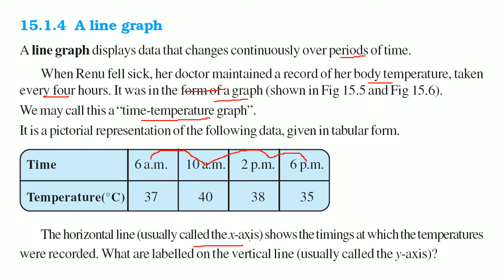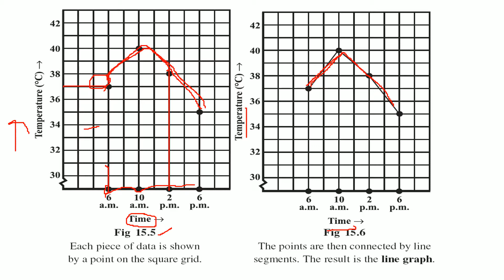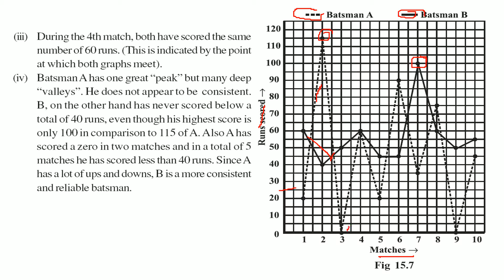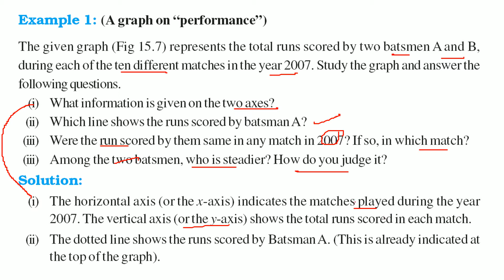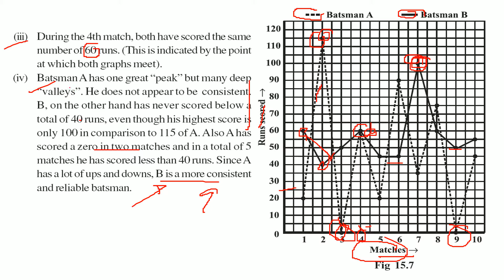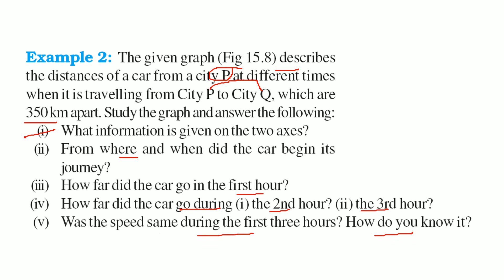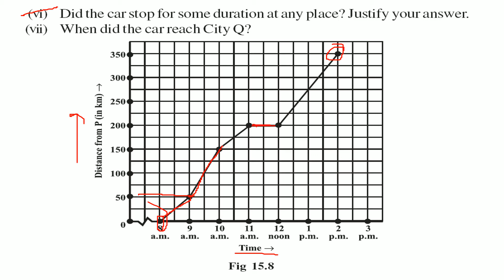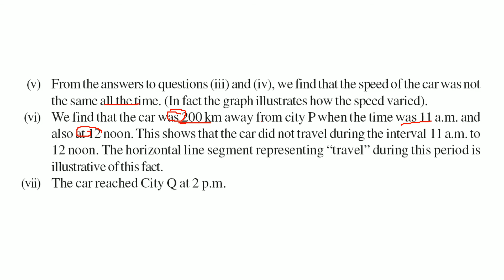What are Line Graphs in HINDI